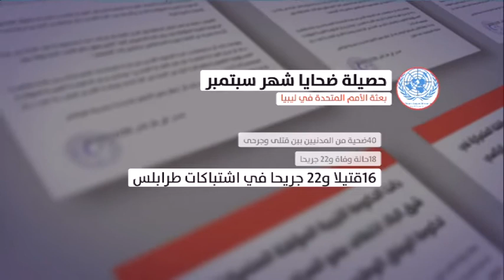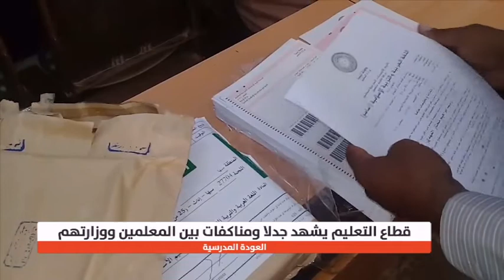نشرة الثانية 2018/10/03